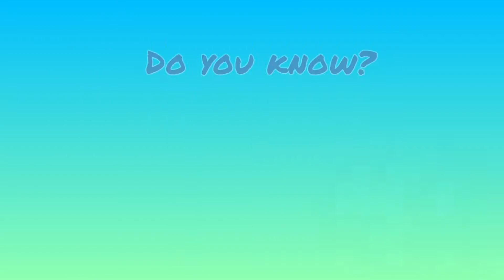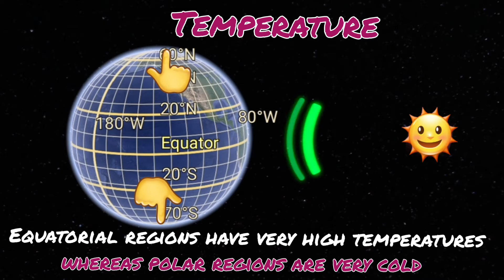Natural Vegetation and Wildlife | Class 7 | Geography | NCERT | CBSE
Click on the following links to check more videos of classes 6 to 10.